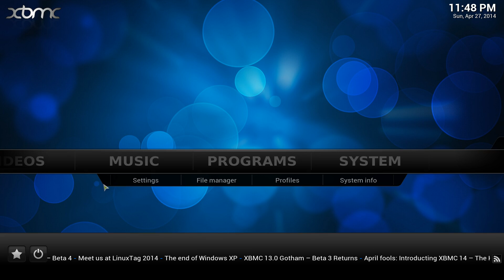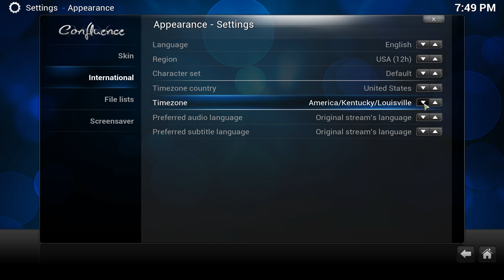How to set the Time in Kodi / XBMC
In this video, I show you how to set the time in Kodi / XBMC.